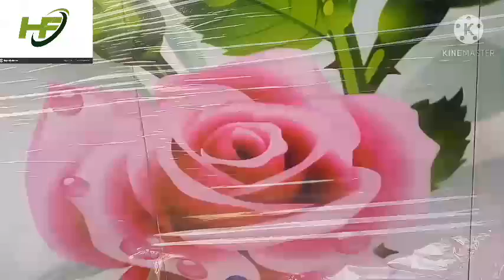New model 3 Dor print Almari kam praice me 2021 Model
kumar ganj
Malda
wb
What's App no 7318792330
Rs 13000